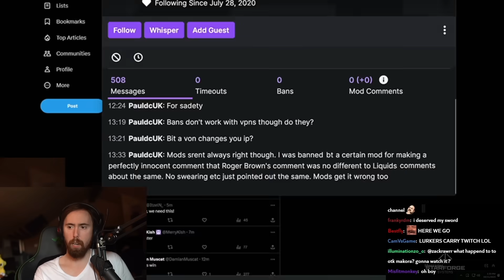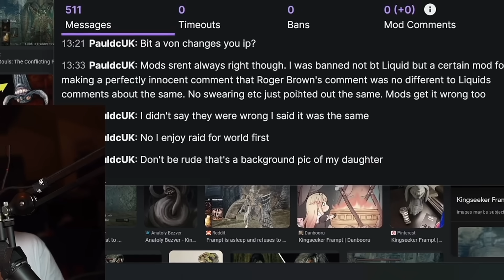Asmongold ends his career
Asmongold Clips / Asmongold Reacts To: viewer power fantasy turns into nightmare